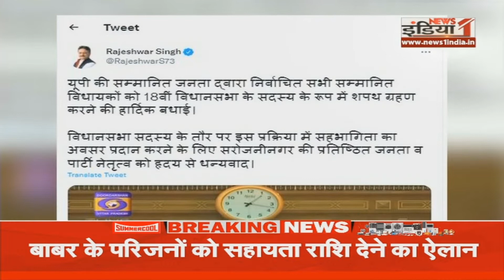CM Yogi ने ली विधायक पद की शपथ, प्रोटेम स्पीकर ने दिलाई शपथ। Newsroom Live में देखें सभी बड़ी खबरें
Airtel - 350,
Netvision - 219,
RCN - 403,
UCN-223
Alisha Digital- 285
HDS- 127

We are also available on:
MX Player
JIO TV